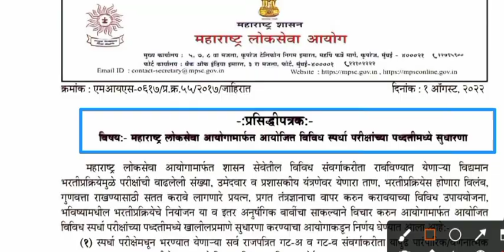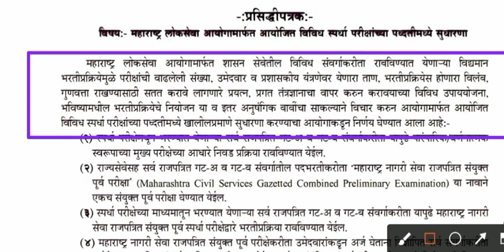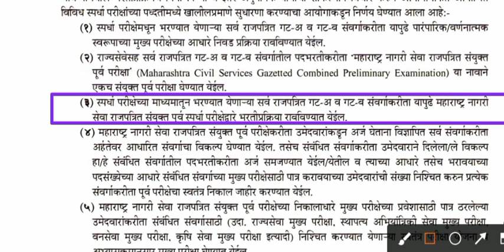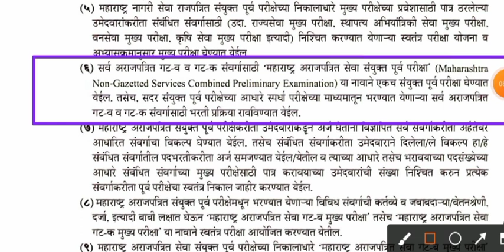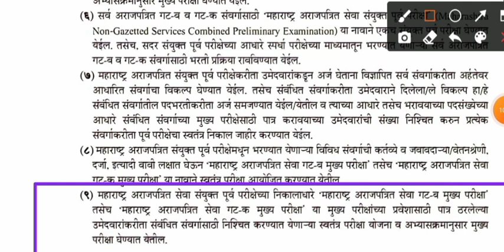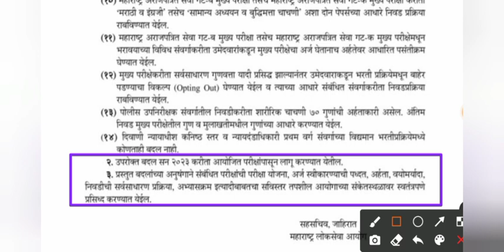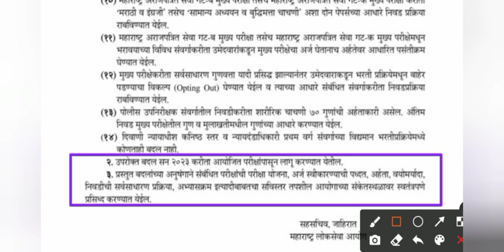Mpsc सर्व परीक्षामध्ये मोठे बदल 🙆 | परीक्षा नियोजन,निवड प्रक्रिया आणि बरेच | Mpsc Exam Update 2022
🛑 Exams Syllabus
💥राज्यसेवा मुख्य परीक्षा नवीन अभ्यासक्रम:-

‎@Mpsc Upsc Review

2015 and 2016